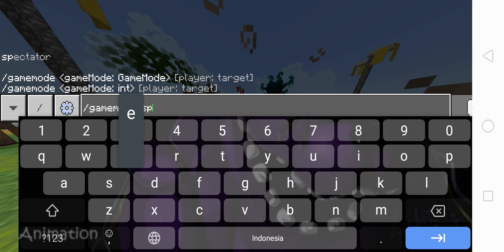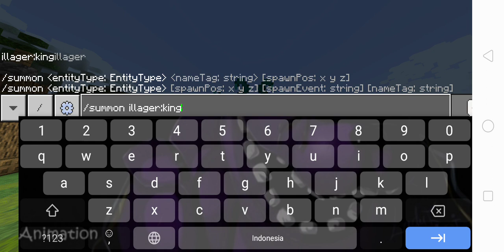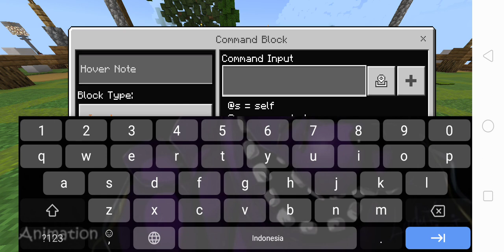@SimonSNNS' King of all illagers VS @jigarbov's mutant warden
Creators: king of all illagers: @SimonSNNS
Mutant warden: @jigarbov.